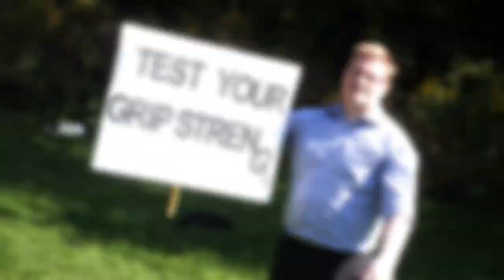Jujimufu in Toronto! (Behind the scenes)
Jujimufu (@jujimufu) and Tom Boyden (@Tomrboyden) dropped by Toronto to make some YouTube videos and held a meet up in High Park in Bloor West. We grabbed Tucker and headed in to meet them! Also got to test our grip strength and hold Juji!

Edited By: @gpeacock1